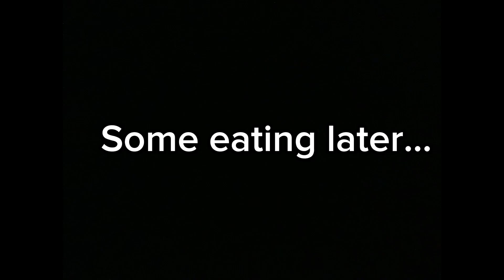TAS 3: food addicts